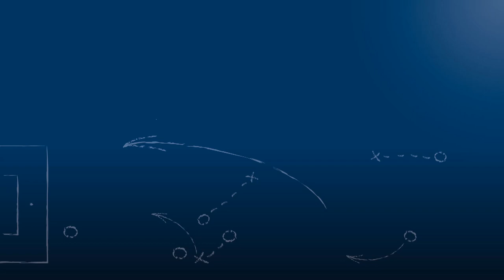Renato Bestvina - FC Alemannia Wilferdingen - zum Spiel vs. FC Germania Singen, 18.11.2018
"Verbessern kann sich die Mannschaft nur mit Trainingseinheiten, wo es in letzter Zeit nicht gepaßt hat."

Renato Bestvina, Trainer des FC Alemannia Wilferdingen, im FuPa.tv-Interview zur Begegnung FC Germania Singen vs. FC Alemannia Wilferdingen am 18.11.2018, dem 14. Spieltag der Kreisliga Pforzheim 2018/19.

Das Interview wird präsentiert von der Select GmbH.